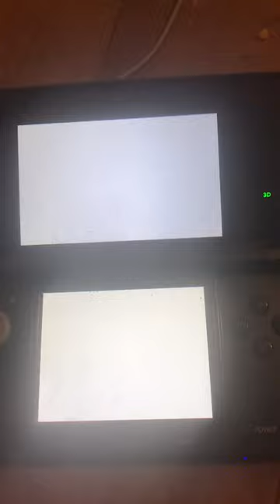Mario Kart 7: VS Race - Wario Shipyard (Super Star Cup,Mirror 315 200800cc,Waluigi & Toadette)